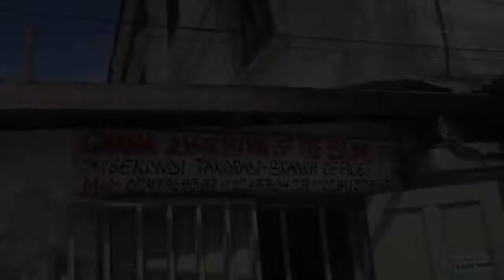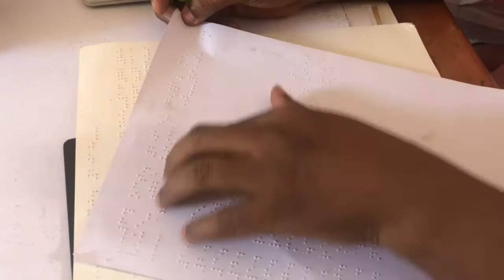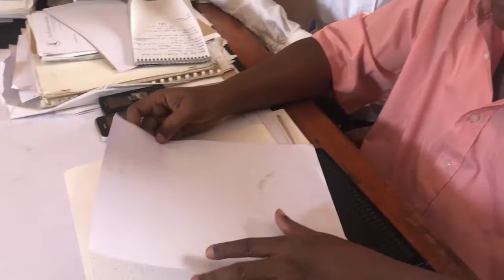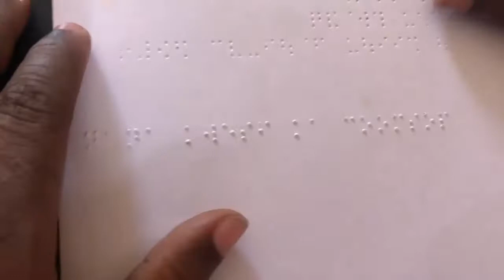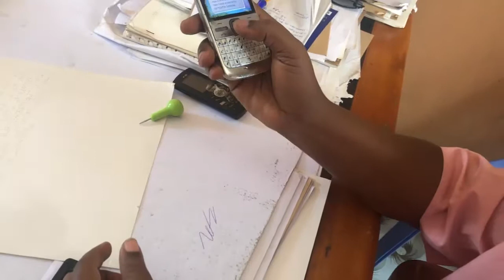The fascinating lives of the visually impaired (How the blind lives)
You'll be fascinated to know how the visually impaired (blind) lives. The amazing lives of the visually impaired. Presidents of Ghana Blind Union (Western Region Branch) share how they 'miraculously' live daily.
Guests: Mr. James Kofi Osei (President, Ghana Blind Union, Western Region), Doreen Tawiah (Women's Wing President, Ghana Blind Union, Western Region) and Joojo Acquah (Vice President of Ghana Blind Union, Western Region)